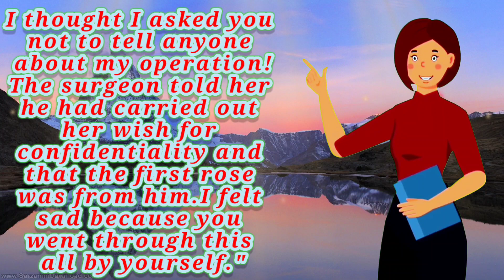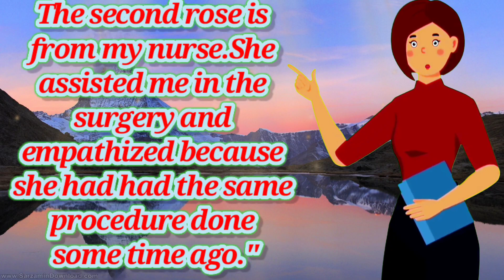Funny Jokes-A s**ually active woman tells her plastic surgeon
Loose and Floppy Vagina
A sexually active woman tells her plastic surgeon that she wanted her vaginal lips reduced in size because they were too loose and floppy. Out of embarrassment she insisted
&&&&&&&&&&&&&&&&&&&&&&&&&&&&&&&&&&that the surgery be kept a secret and the surgeon agreed.Awakening from the anesthesia after the surgery she found three roses carefully placed beside her on the bed. Outraged, she immediately calls in the doctor.
"I thought I asked you not to tell anyone about my operation!The surgeon told her he had carried out her wish for confidentiality and that the first rose was from him. "I felt sad because you went through this all by yourself."
"The second rose is from my nurse. She assisted me in the surgery and empathized because she had had the same procedure done some time ago."